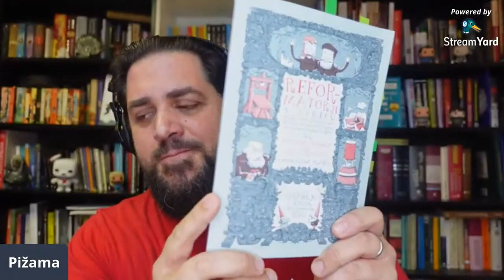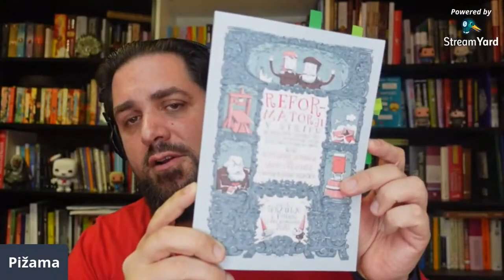Boštjan Gorenc Pižama - Stand up intervju #38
Boštjan Gorenc Pižama sodi v skupino najbolj prepoznanih Stand up komikov v Sloveniji, a to je le eno področje ustvarjanja krotilca besed zato več o njem najdete spodaj:

0:36 Kaj gleda
3:09 Športanje
4:40 Zagorski kolesarji
7:37 SLOLvenski klasiki in Reformatorji v stripu
10:43 Roasti
16:30 Vzgajanje publike - krotenje jezika
20:34 Material in ustvarjanje
23:54 Impro in Stand up
30:12 Knjige in pisanje
32:44 Strukture
36:20 Rick & Morty in Bojack Horseman

37:38 Čas in proces
43:15 Nasvet za splet in osebni odnos
46:04 O introvertiranosti
53:33 Open Mic
56:27 Mentorstvo
1:00:40 Pripovedovanje pravljic